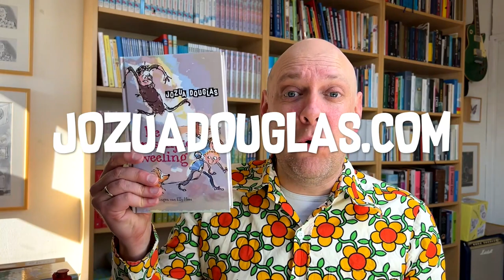1 april grappen met Jozua Douglas - Banaan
Het is bijna 1 april, tijd om vast na te denken over goeie grappen. Auteur Jozua Douglas helpt je de komende dagen vast op weg met de leukste 1 april grappen. Hier laat Jozua zien hoe je iemand kan foppen met een banaan.